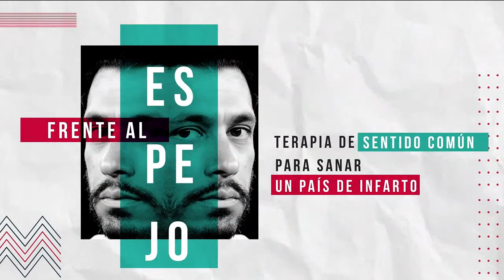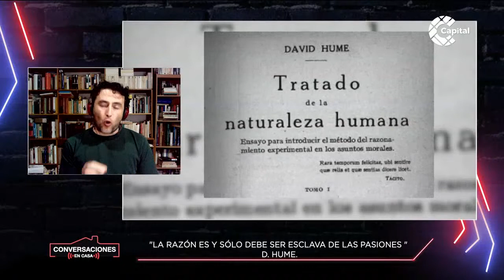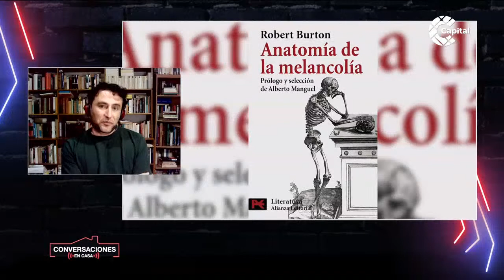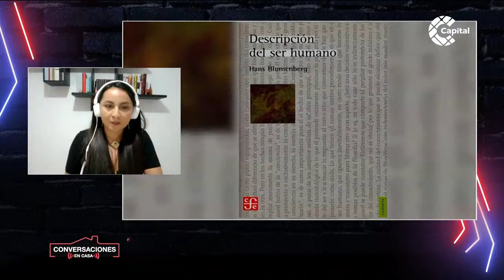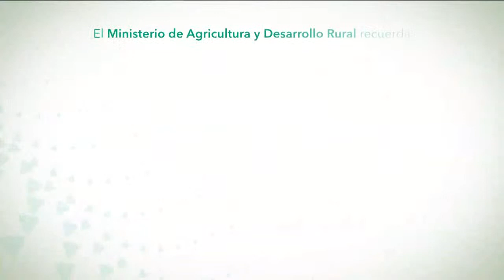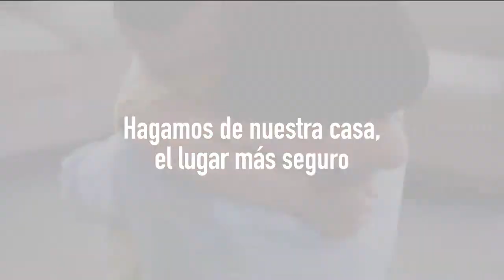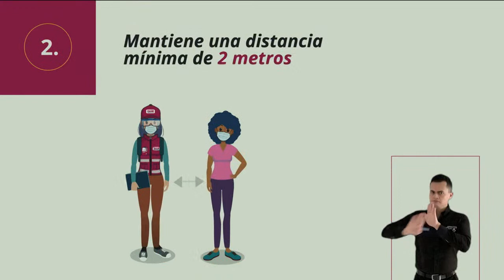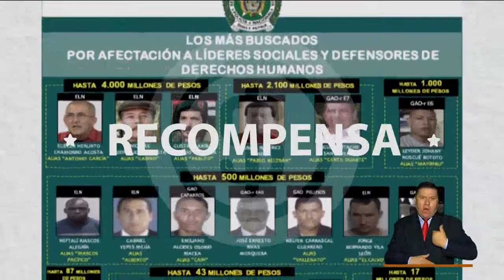🔴 EN VIVO: Conversaciones en Casa - ¿Cómo compensamos la tristeza?